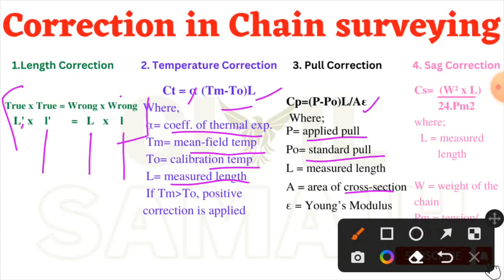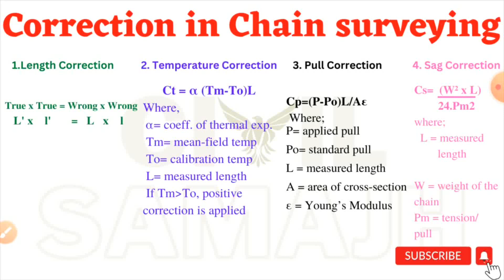Correction in Chain Surveying || Temperature Correction || Pull & Sag Correction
Tape Corrections: - Precise measurements of distance is made by means of a steel tape 30 m or 50 m in length.  Before use it is desirable to ascertain its actual length (absolute length) by comparing it with the standard of known length, which can be done for a small fee by the Survey and Standards department.  It is well to note here the distinction between the nominal or designated length and absolute length of a tape.  By the former is meant it’s designated length, e.g. 30 m, or 100 m, while by the latter is meant it’s actual length under specified conditions.  The tape may be standardized when supported horizontally throughout its full length or in catenary.  The expression that “a tape is standard at a certain temperature and under a certain pull” means that under these conditions the actual length of the tape is exactly equal to its nominal length.  Since the tape is not used in the field under standard conditions it is necessary to apply the following corrections to the measured length of a line in order to obtain its true length:

Correction for absolute length, (ii) Correction for temperature, (iii) Correction for tension or pull, (iv) Correction for sag, and (v) Correction for slope or vertical alignment.

A correction is said to be plus or positive when the uncorrected length is to be increased, and minus or negative when it is to be decreased in order to obtain true length.

Correction for Absolute Length: - It is the usual practice to express the absolute length of a tape as its nominal or designated length plus or minus a correction.  The correction for the measured length is given by the formula,

Ca = Lc / l (1)

Where Ca = the correction for absolute length.

             L = the measured length of a line.

              l = the nominal length of a tape.

             C = the correction to a tape.

The sign of the correction (Ca) will be the same as that of c.  it may be noted that L and l must be expressed in the same units and the unit of Ca is the same as that of c.

Correction for Temperature: - It is necessary to apply this correction, since the length of a tape is increased as its temperature is raised, and consequently, the measured distance is too small.  It is given by the formula,

Ct = a (Tm – To)L (2)

in which Ct = the correction for temperature, in m.

                  a = the coefficient of thermal expansion.

                Tm = the mean temperature during measurement.

                To = the temperature at which the tape is standardized.

                  L = the measure length in m.

The sign of the correction is plus or minus according as Tm is greater or less
than To.  The coefficient of expansion for steel varies from 10.6 x 10-6 to 12.2 x 10-6 per degree centigrade and that for invar from 5.4 x 10-7 to 7.2 x 10-7.  If the coefficient of expansion of a tape is not known, an average value of 11.4 x 10-6 for steel and
6.3 x 10-7 for invar may be assumed.  For very precise work, the coefficient of expansion for the tape in question must be carefully determined.

Correction for Pull (or Tension): - The correction is necessary when the pull used during measurement is different from that at which the tape is standardized.  It is given by the formula,

Cp = (P-Po)L / AE (3)

            Where Cp = the correction for pull in metres.

                           P = the pull applied during measurement, in newtons (N).

                           Po= the pull under which the tape is standardized in newtons (N).

                           L = the measured length in metres.

                           A = the cross-sectional area of the tape, in sq.cm.

                           E = the modulus of elasticity of steel.

The value of E for steel may be taken as 19.3 to 20.7 x 1010 N/m2 and that for invar 13.8 to 15.2 x 1010 N/m2.  For every precise work its value must be ascertained.  The sign of the correction is plus, as the effect of the pull is to increase the length of the tape and consequently, to decrease the measured length of the line.

Correction for Sag: - (Fig.1).  When a tape is stretched over points of support, it takes the form of a catenary.  In actual practice, however, the catenary curve is assumed to be a parabola.

fig-4

The correction for sag (or sag correction) is the difference in length between the arc and the subtending chord (i.e., the difference between the horizontal distance between supports and the length measured along the curve).  It is required only when the tape is suspended during measurement.  Since the effect of the set on the tapes is to make the measured length too great this correction is always subtractive.  It is given by the formula,